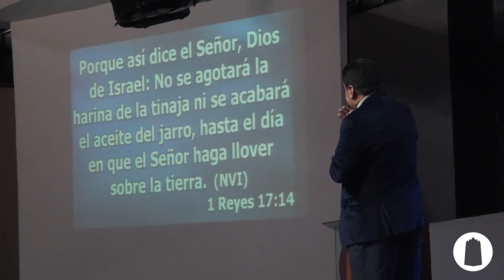¿Por qué solo una viuda? - Apóstol Dimas Bravo